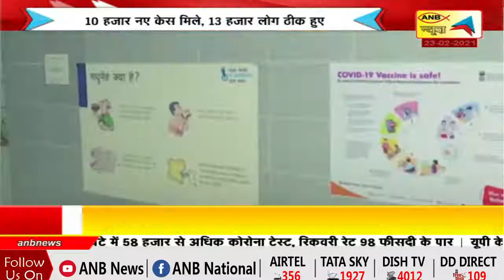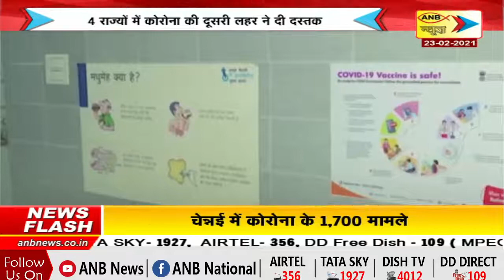बड़ी ख़बरें - ANB NEWS SPECIAL BULLETIN